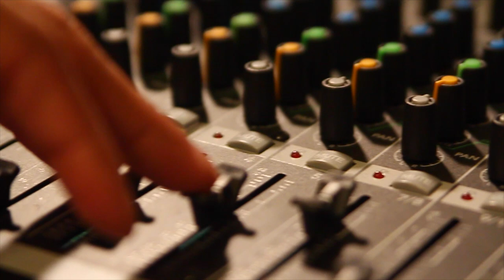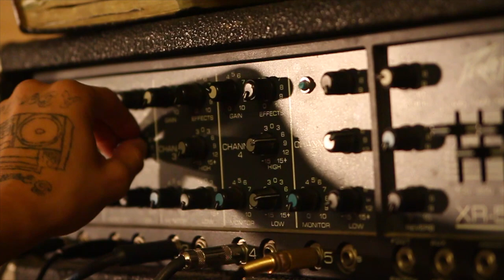Lil C ft. Low Down - "Bad Visions" - Directed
Lil C ft. Low Down
"Bad Visions"
Produced by Lil C Beats